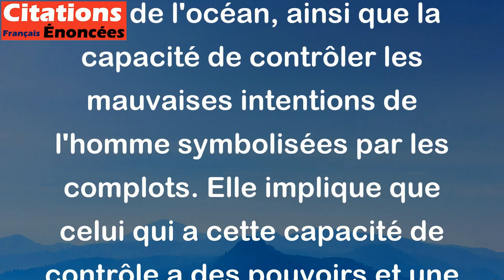Celui qui met un frein à la fureur des flots Sait aussi des méchants arrêter les complots. - Racine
Cette citation de Jean Racine fait référence à la capacité de contrôler les éléments naturels, symbolisés par les flots de l'océan, ainsi que la capacité de contrôler les mauvaises intentions de l'homme symbolisées par les complots. Elle implique que celui qui a cette capacité de contrôle a des pouvoirs et une autorité considérables.